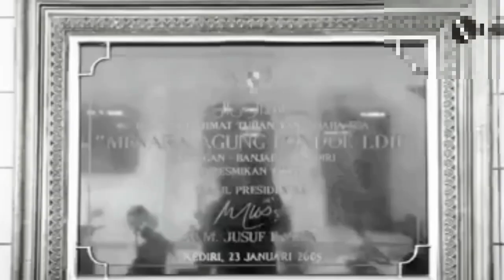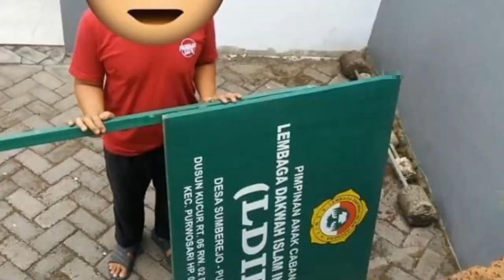Trailer Reoni Akbar LD11 (sebalas)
hijrah harus dengan keberanian

mari bergabung dg grup kami

Terima kasih dan kami ucapkan jazakumullau khoiro kepada Pak Kasmudi yang selalu suport perjalanan kami

Mugo-mugo Allah paring manfaat dan barokah